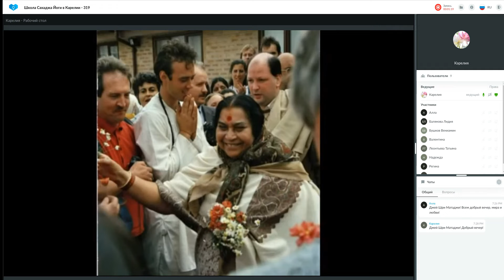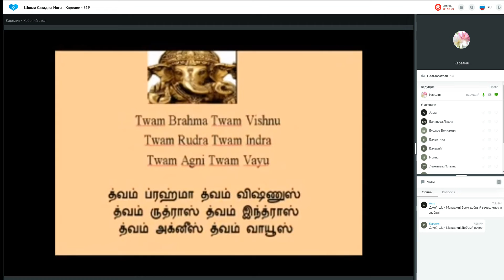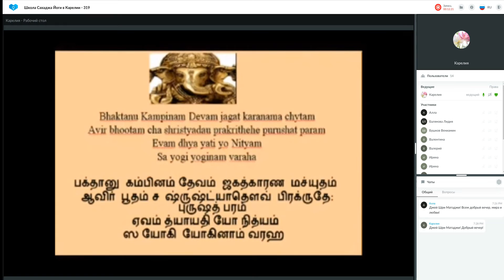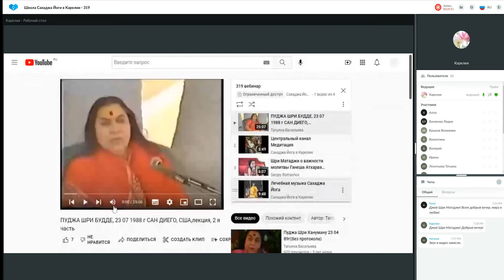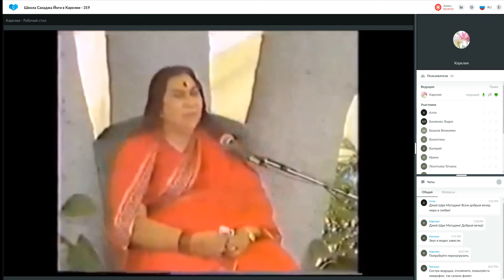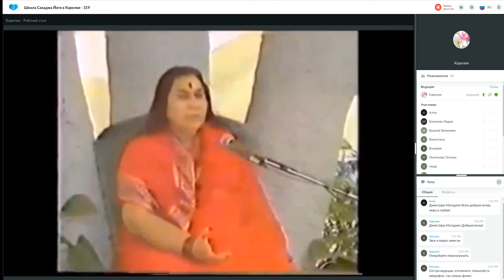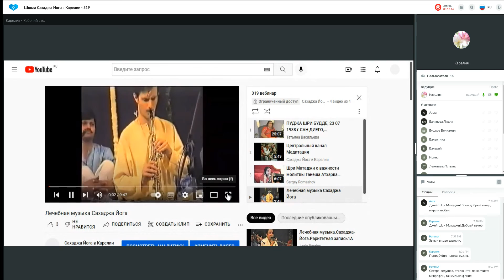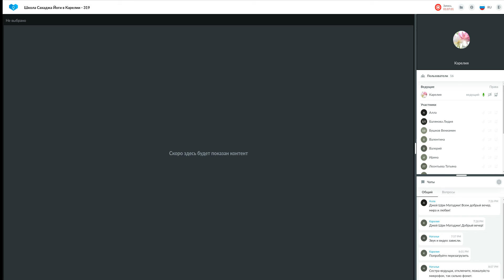Школа Сахаджа Йоги в Карелии 319